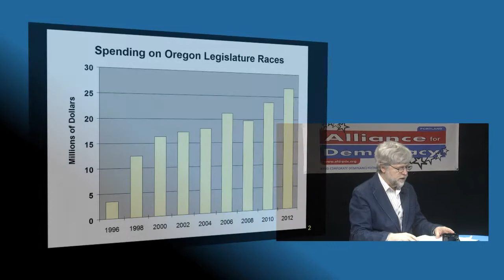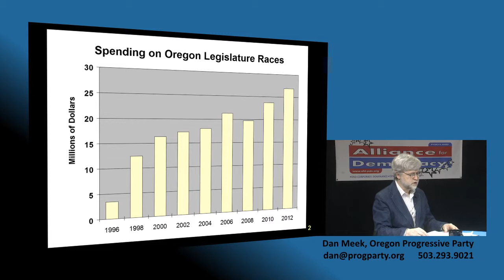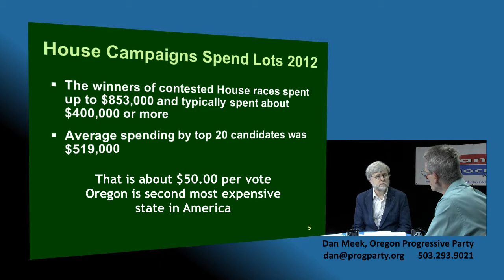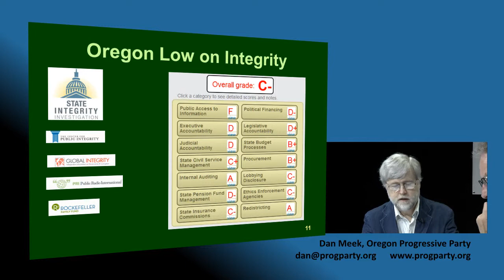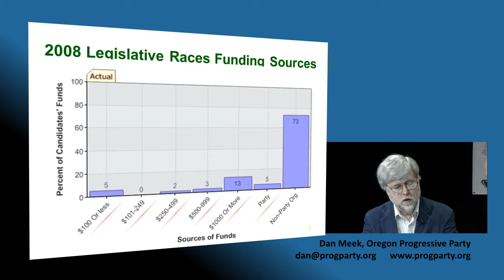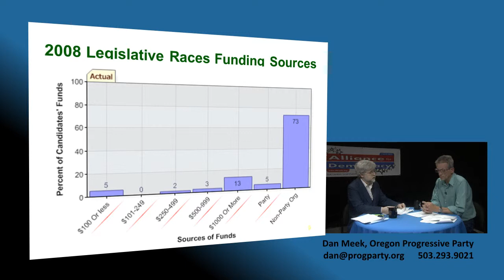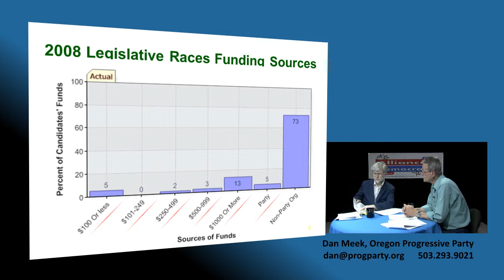13-27 Dan Meek: Political Corruption in Oregon and the Initiative Process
Public interest attorney Dan Meek discusses changes to the initiative process to limit its use as well as how the system of political corruption by special big money interests in Oregon is misrepresented. He reviews current efforts in the Oregon legislature to further restrict the initiative process as well as changes to the law regarding nepotism.